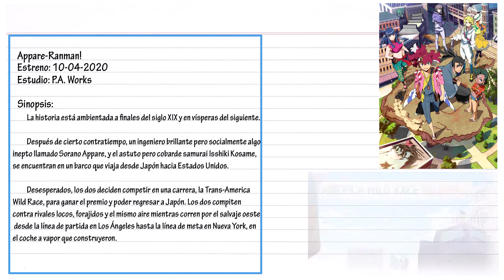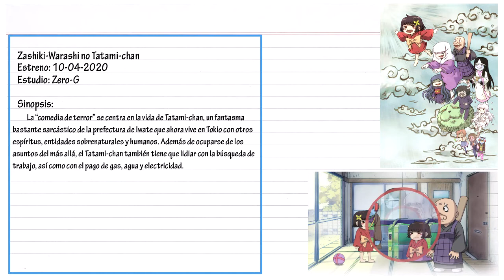Estrenos Anime Temporada Primavera 10/04/2020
Appare-Ranman!: nuevo anime original del estudio P.A. Works. Masakazu Hashimoto (Tari Tari, Crayon Shin-chan) se encarga de la dirección, la supervisión de los guiones, y además está acreditado en los borradores de la historia original.

Argonavis from BanG Dream! Animation: anime de TV del grupo idol masculino Argonavis, de la franquicia BanG Dream!, formado por Shūta Morishima (teclado), Seiji Maeda (bajo), Daisuke Hyuga (guitarra), Shōhei Hashimoto (batería) y Masahiro Ito (voz).

Mashin Eiyūden Wataru Shichi Tamashii no Ryūjinmaru: nuevo proyecto en forma de anime de la línea de juguetes Mashin Eiyūden Wataru. El primer anime de TV se estrenó en 1988, su secuela se estrenó en 1990, y Chō Mashin Eiyūden Wataru se estrenó en 1997.

Zashiki-Warashi no Tatami-chan: mini proyecto anime que será el debut como director de Rensuke Oshikiri (Hi Score Girl, Pupipō!), y también se encarga del arte, de los guiones, y los diseños originales de personajes.